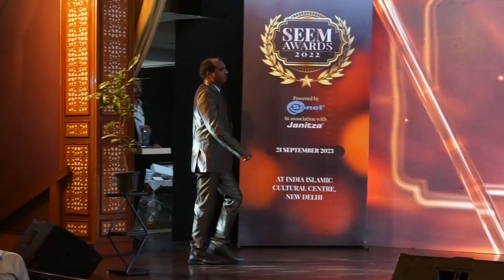SEEM SILVER AWARD 2022 for IT/ITES : SLK Software Pvt. Ltd, Karnataka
SEEM AWARDS 2022  |  Powered by SONEL  |  In Association with JANITZA held at New Delhi on 21 September 2023.